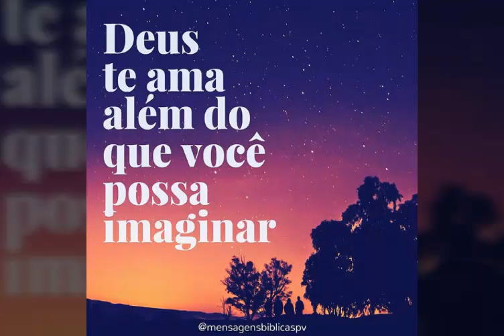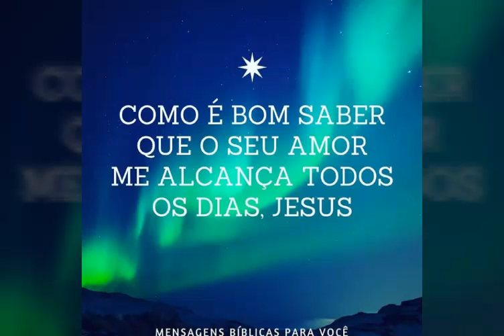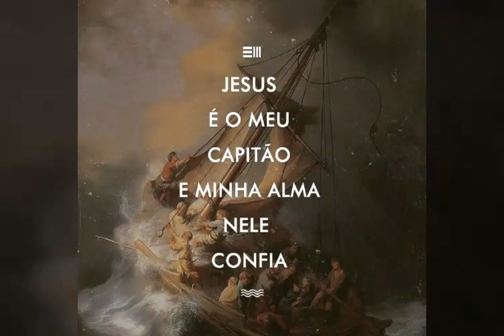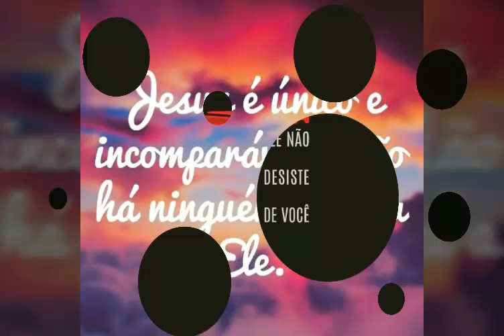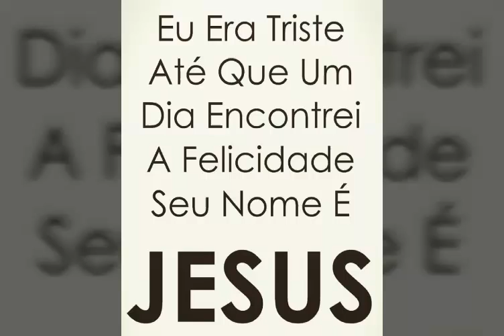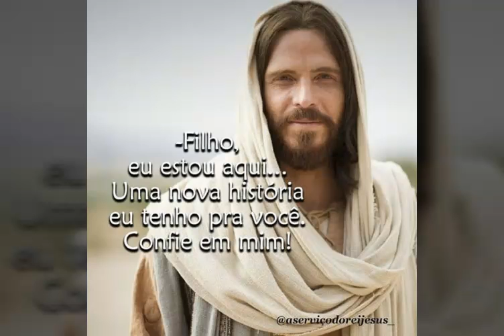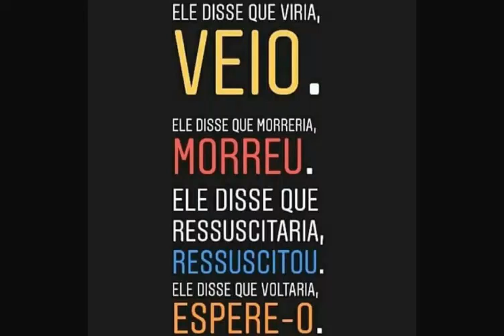Frases relacionadas a Jesus